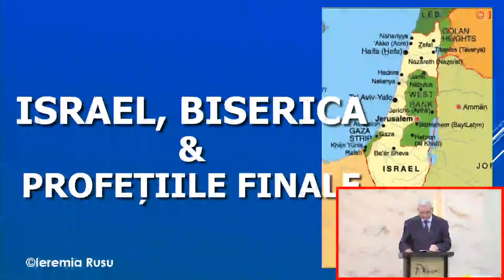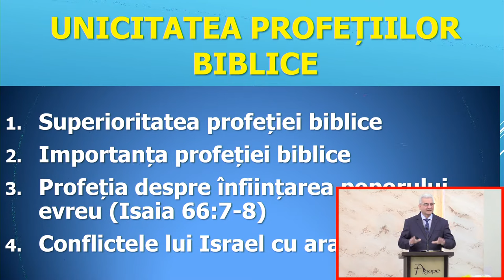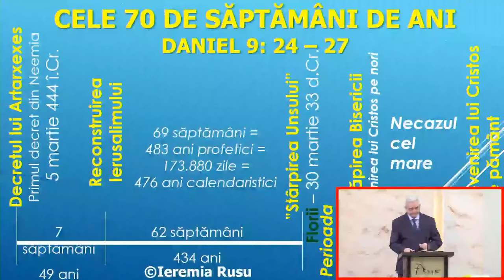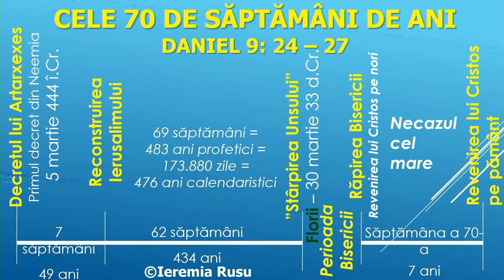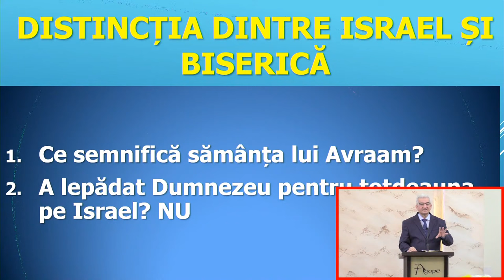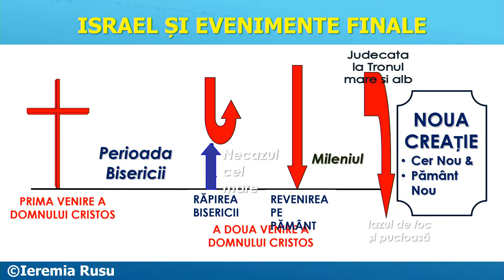Israel, Biserica și profețiile finale | Ieremia Rusu | Puterea cuvântului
Predică preluată de la Biserica Agape Ploiești
P1. Israel, Biserica și profețiile finale - Ieremia Rusu

CIF: 33686860